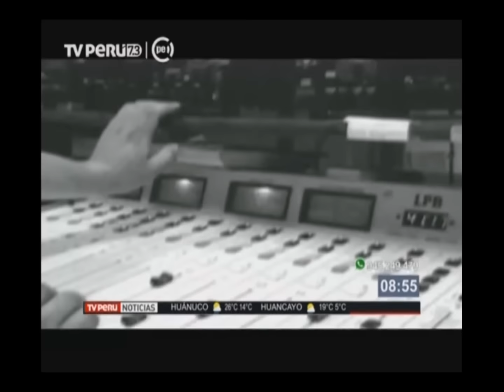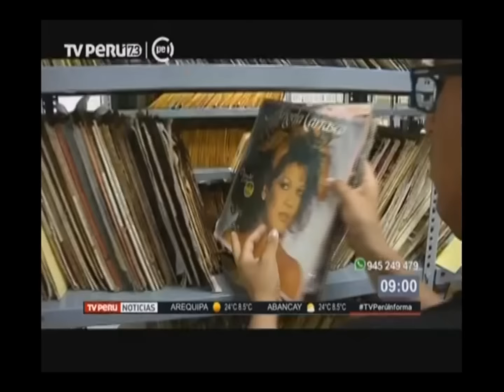Radio Nacional celebra 80 años de creación